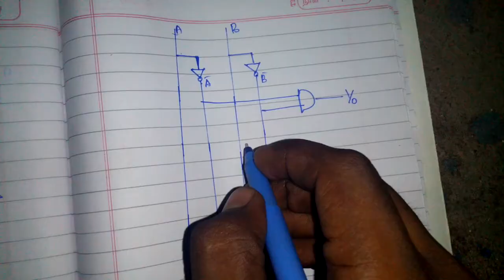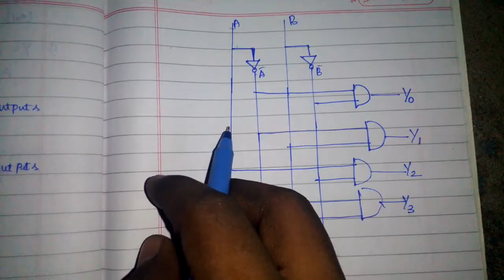Decoder | Explained in Tamil | Middle Class Engineer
This video is about a Decoder.